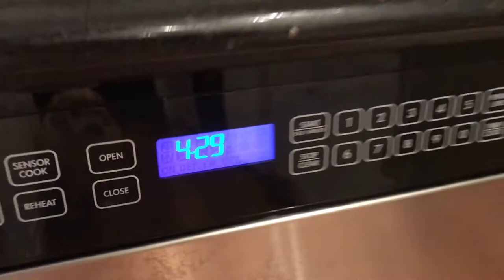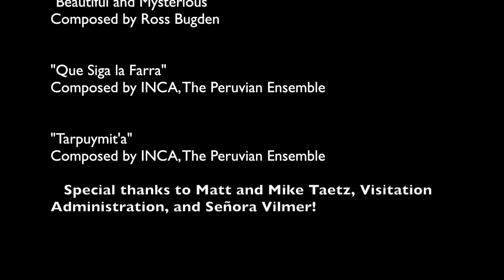¡Llama Llama! The Journey of Pearl and Roccha to Visitation Academy's Spanish Week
The Viz Spanish Club surprised the girls with Peruvian llamas for Spanish week. In this mini documentary, you will follow the journey of Pearl and Roccha as they travel to the school!